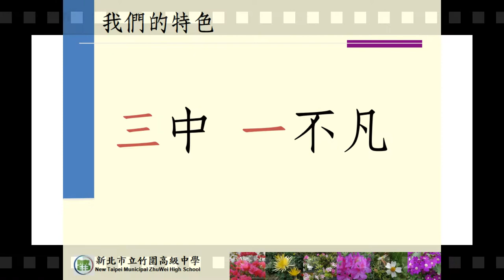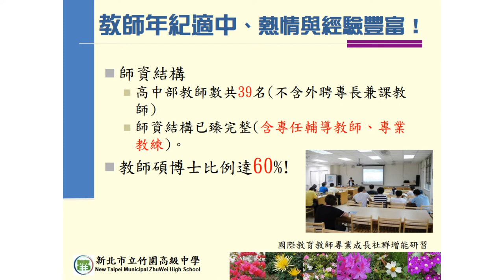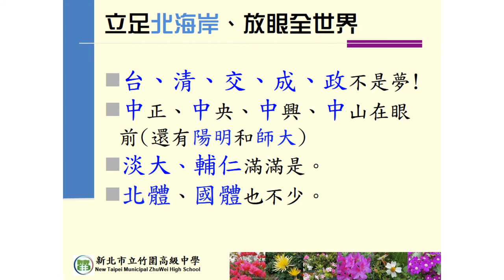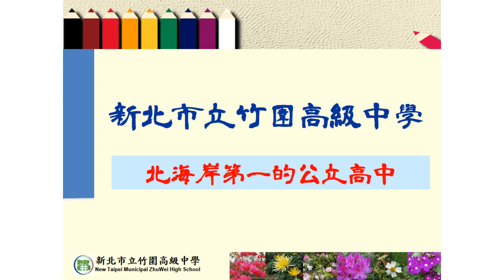109學年度新北市立竹圍高中宣傳影片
新北市立竹圍高中宣傳影片